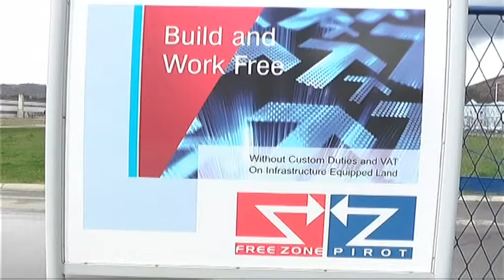SARADNJA SZ PIROT SA LUKOM SOLUN 13092018 x264